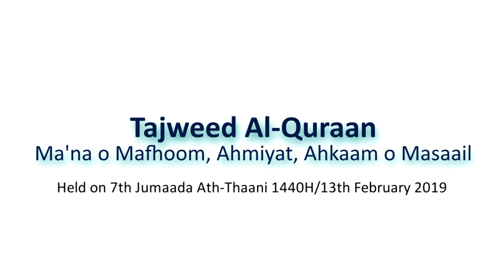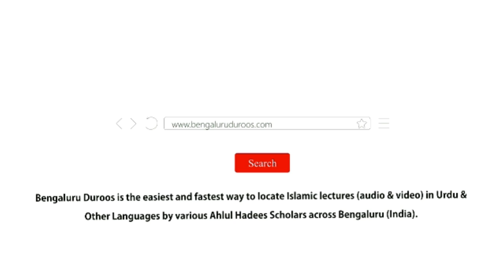Tajweed Al-Quraan | Muhammad Muadh Abu Quhafah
Topic: Tajweed Al-Quraan - Ma'na o Mafhoom, Ahmiyat, Ahkaam o Masaail

Held on 7th Jumaada Ath-Thaani 1440H/13th February 2019

٠٠٠٠٠٠٠٠٠٠٠٠٠٠٠٠٠٠٠٠٠٠٠٠٠٠٠٠٠٠٠٠٠٠٠٠٠٠٠٠